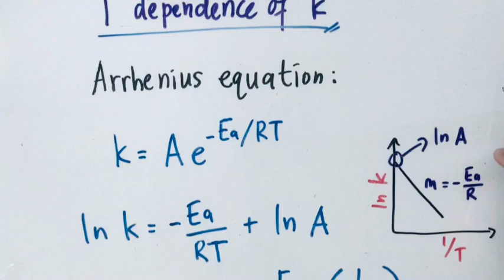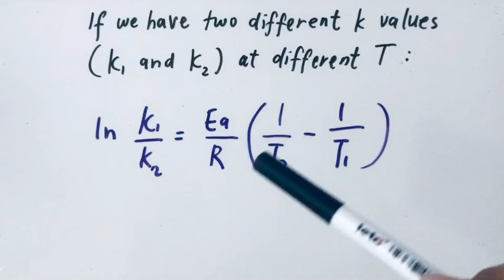Temperature dependence on rate constant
Determination of rate constant using Arrhenius equation